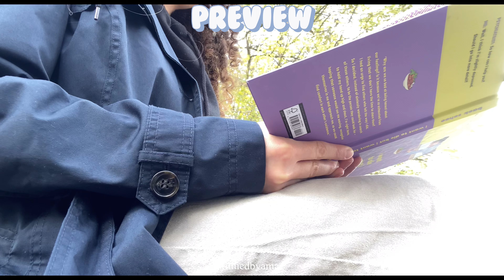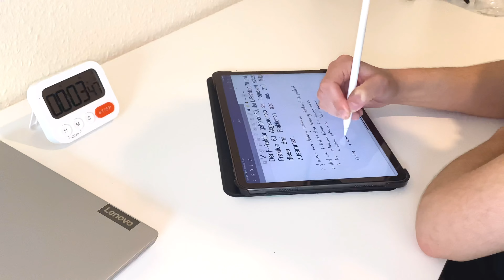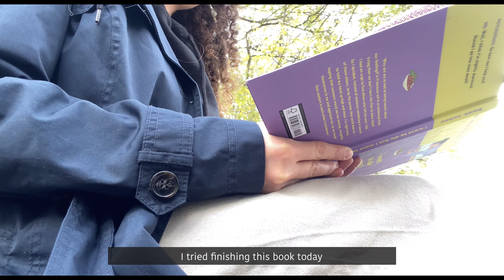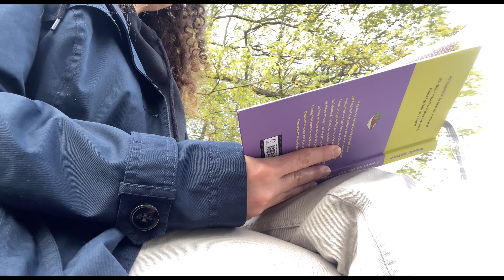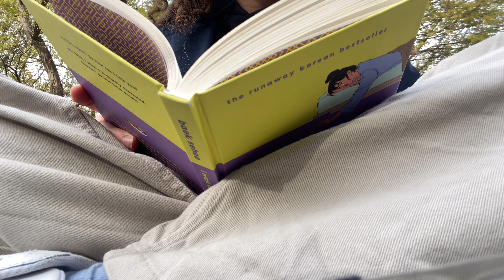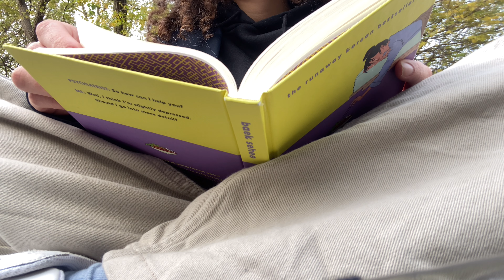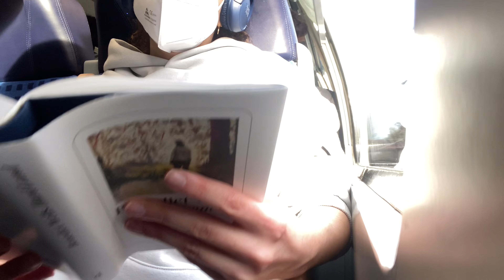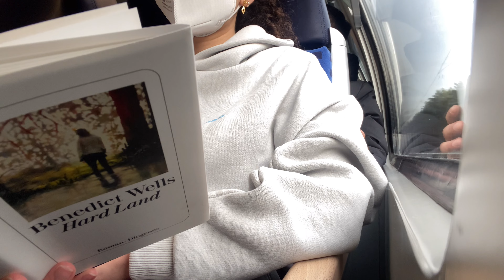student diaries l studying, cinnamon rolls, lots of reading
Hi guys!
This week I showed you what I do when I don’t have Uni. It was my first time making cinnamon rolls like that, when I find the time I will bake them myself. Those will taste wayyy better:)
I included a short book review for you guys, I hope you like it.